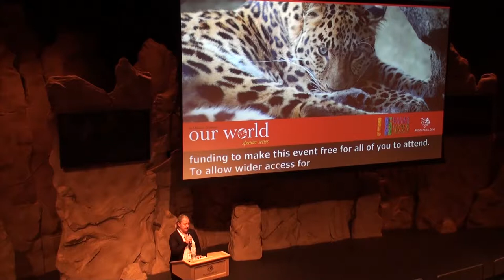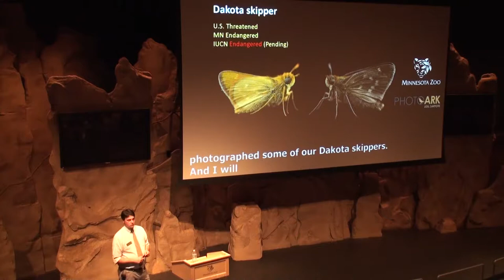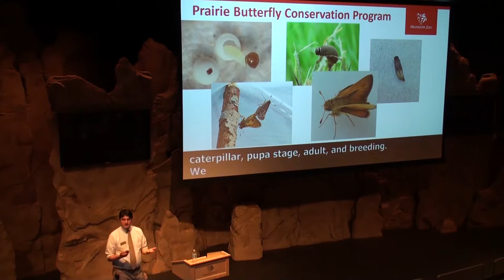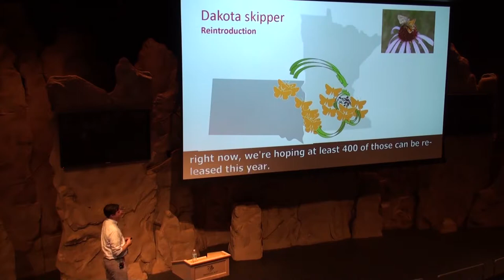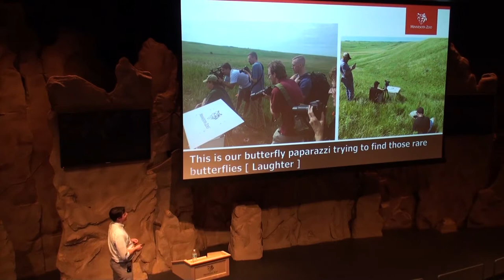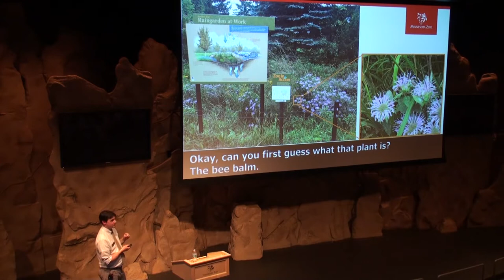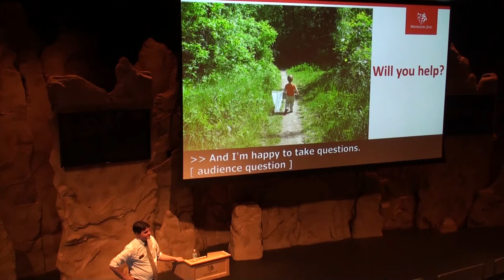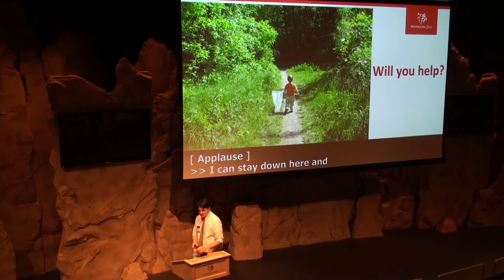Minnesota Zoo Speaker Series - Saving Minnesota’s Pollinators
Pollinators light up our gardens and sustain our wild spaces. Join us to discover the wide range of bees, butterflies, and other wildlife that are central to healthy ecosystems, as well as some of the problems they are facing.